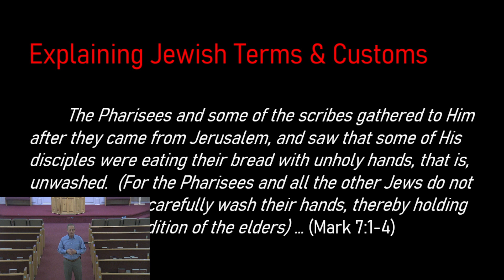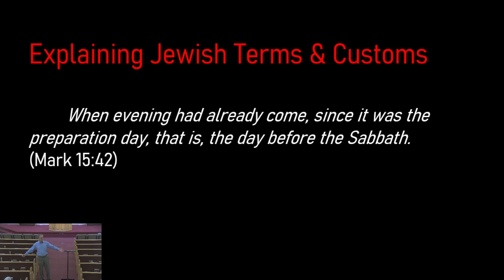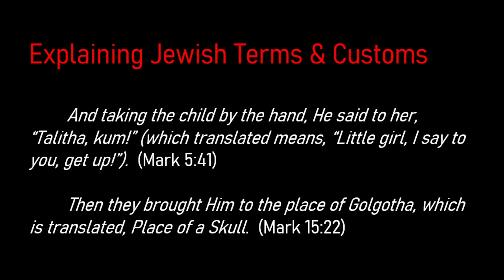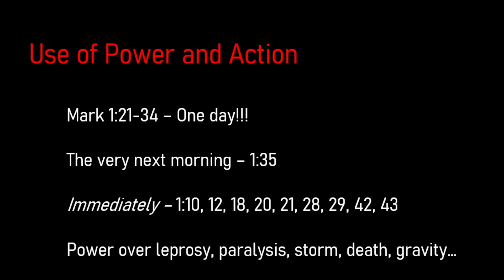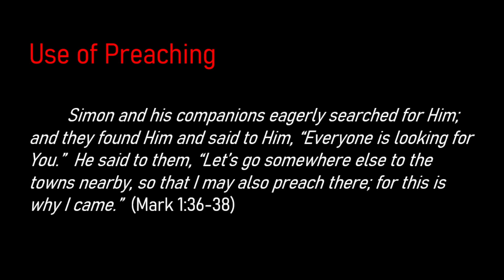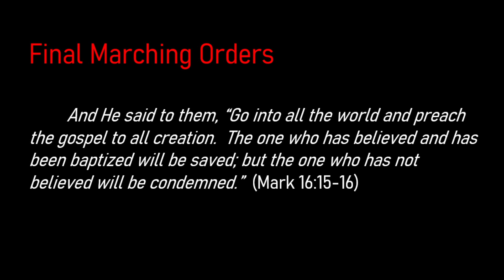Ocala Central Church of Christ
One Purpose
Jody Broyles
03/17/2024